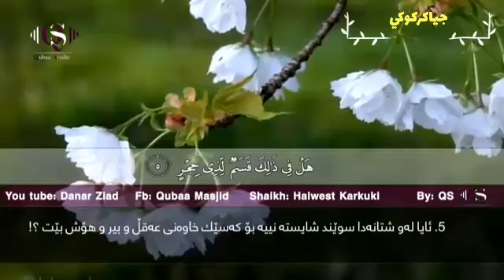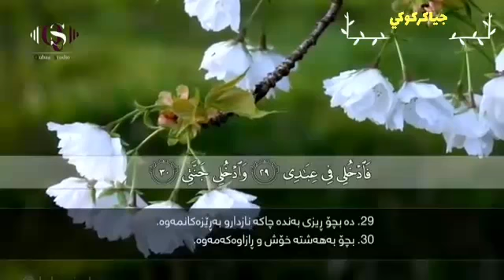‫تلاوة ندية لسورة الفجر للقارئ هلويست نصرالدين‬